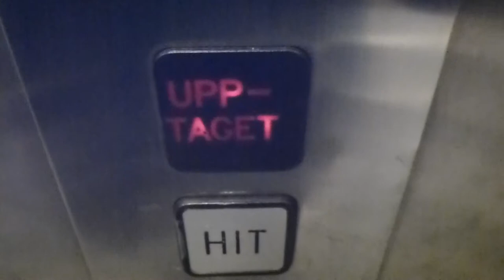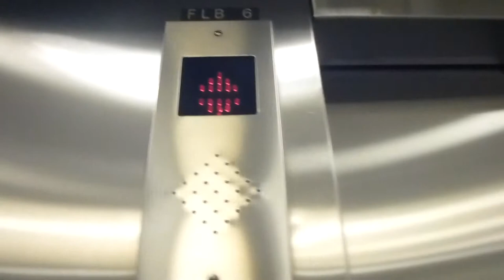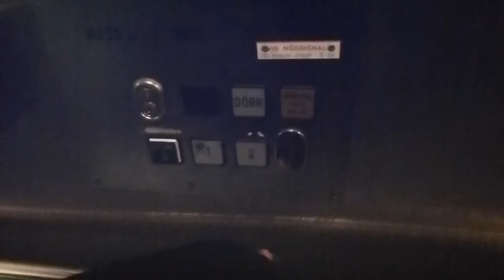IGV Hydraulic Elevator @ Flemingsberg Railway Station, Track 5